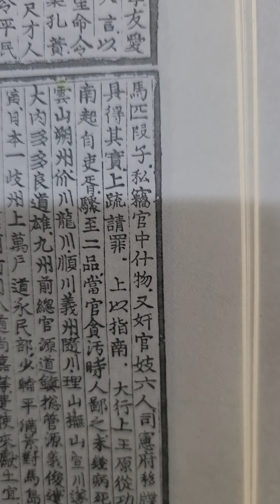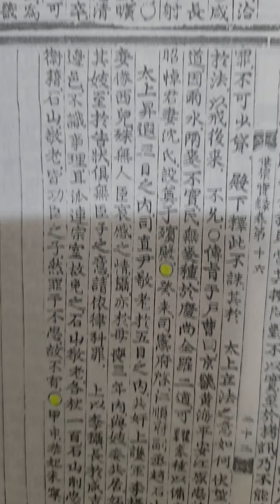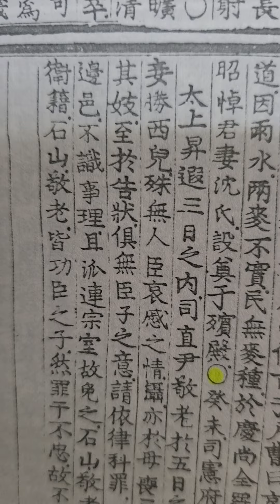무작정 실록 읽기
세종실록 권16  4년 7월 신미 ㅡ 갑신조